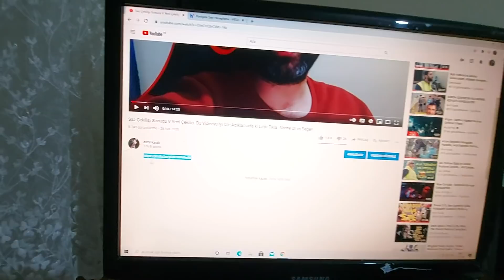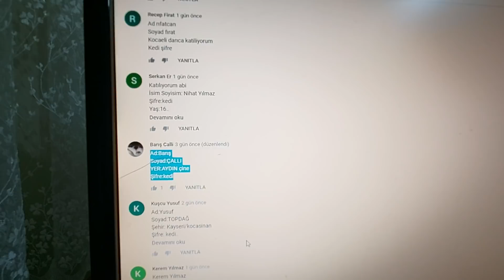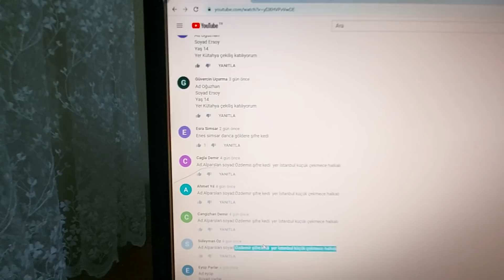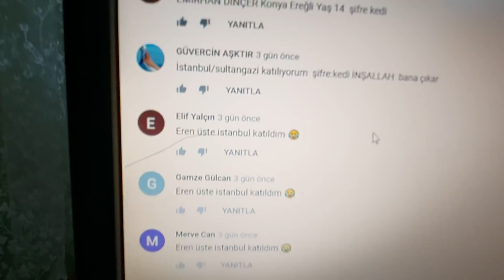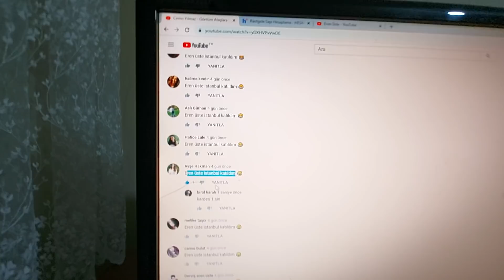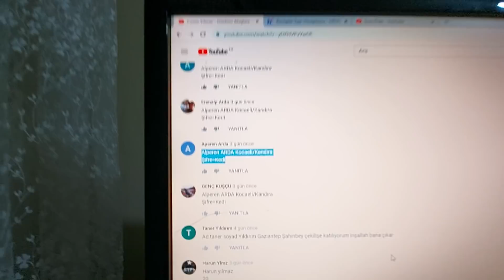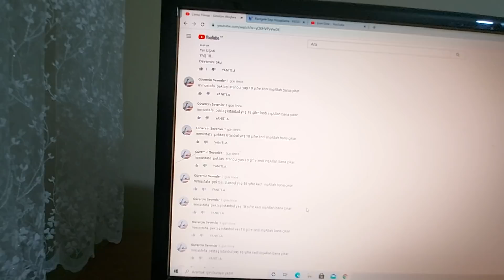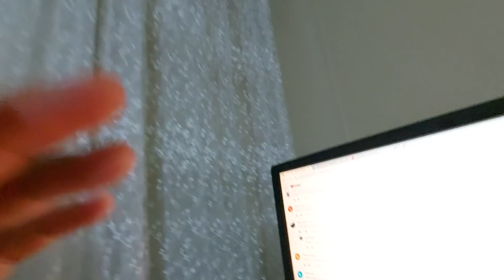ÇEKİLİŞ SONUCU. Cemo Yılmaz Çekiliş Sonucu. YARIN ÇEKİLİŞ VAR ARKADAŞLAR.